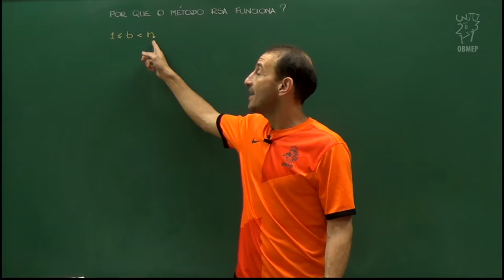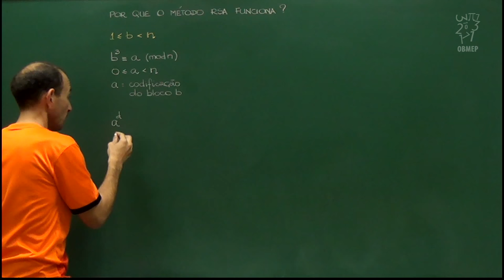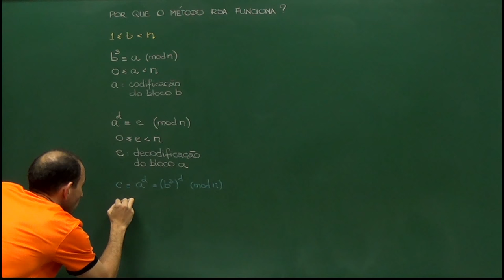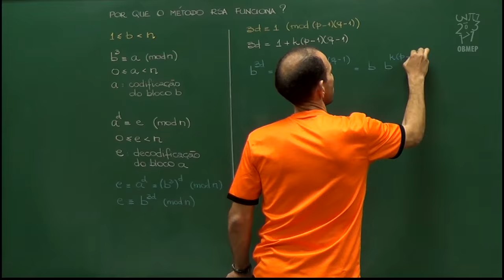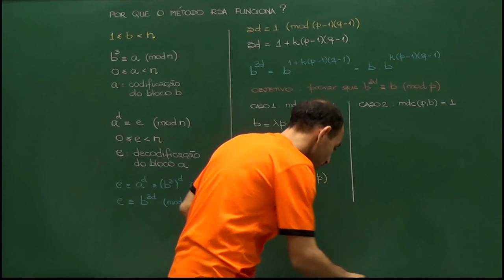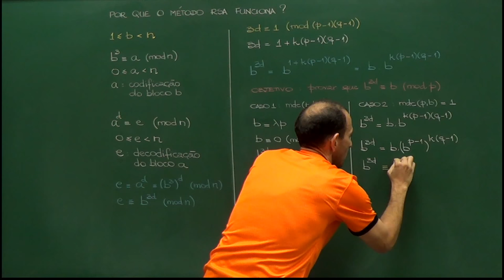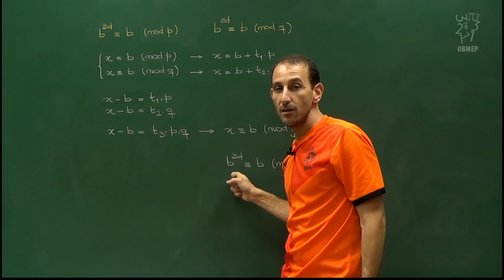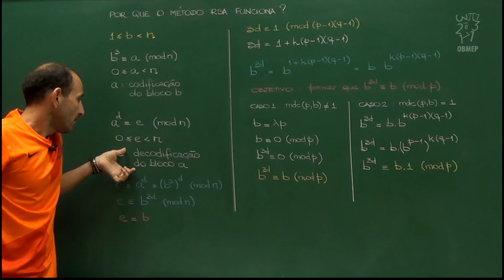Aritmética - Aula 69 - Por que o método de criptografia RSA funciona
Nesta aula mostramos que o método de decodificação de criptografia RSA realmente retorna a mensagem original.